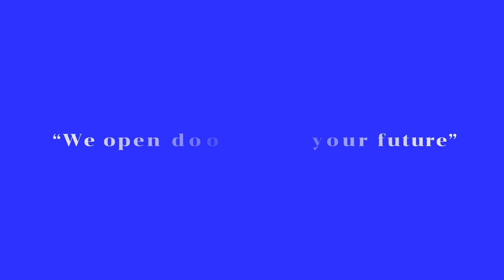Open2view AU - ID# 786682 - 1 Admiralty Place, Banora Point